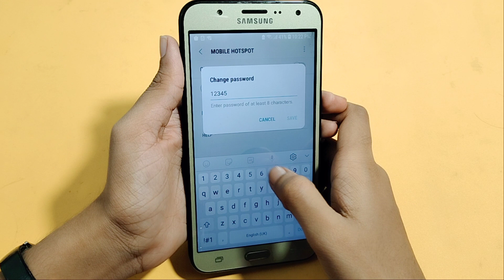Samsung galaxy j7 Hotspot password setting | how to change hotspot password | set hotspot password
how to change hotspot password in Samsung galaxy j7
Samsung galaxy j7 Hotspot password
how to set hotspot password in Samsung galaxy j7
hotspot password set kaise kare

Google search
Techno Puja Technopuja@Technopuja